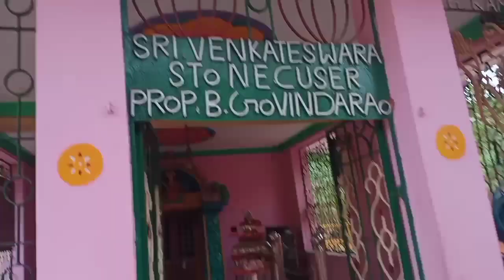మా పెళ్లి రోజు సందర్భంగా // మేము ఏమేమి సెలబ్రేషన్ చేసుకున్నాము / ఇంత అందమైన లోకేషన్ ఎప్పుడూ చూడలేదు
మా పెళ్ళి రోజు సందర్భంగా// మేము ఏమేమి సెలబ్రేషన్ చేసుకున్నాము // ఇంత అందమైన లోకేషన్ మేము ఎ ప్పుడు చూడలేదు //
#Devi'sBeautychannel##